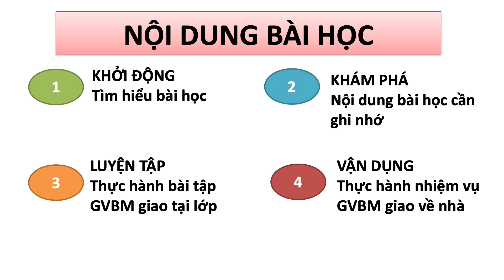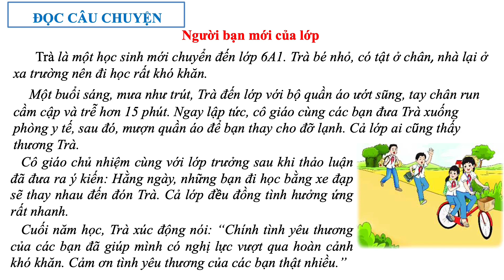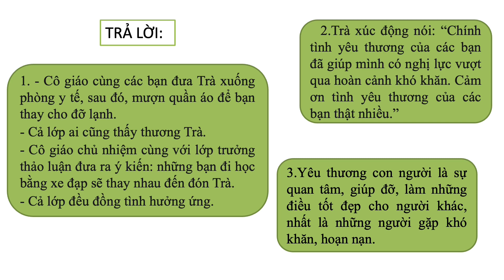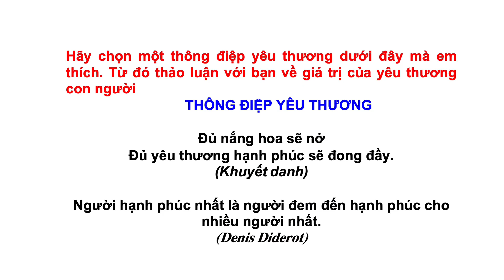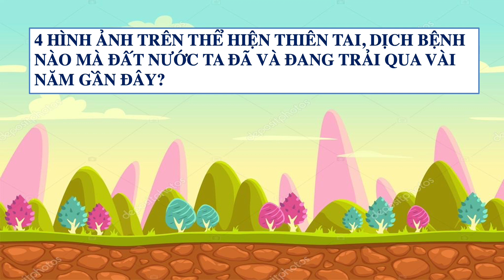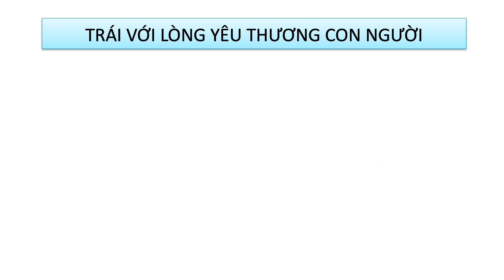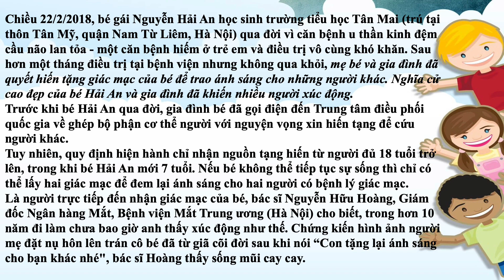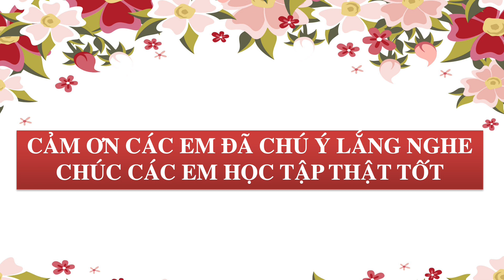TUẦN 3 GDCD6 BÀI 2 YÊU THƯƠNG CON NGƯỜI TIẾT 1